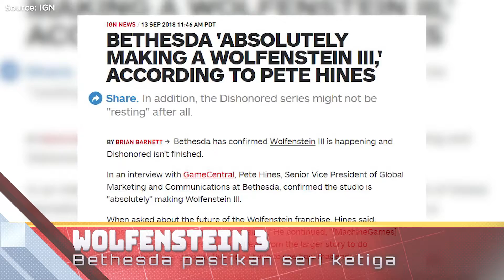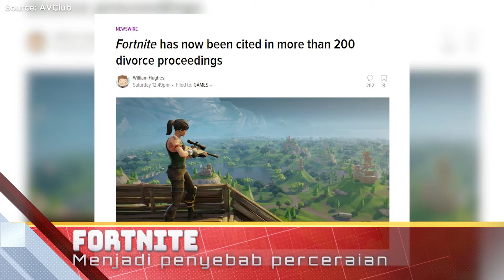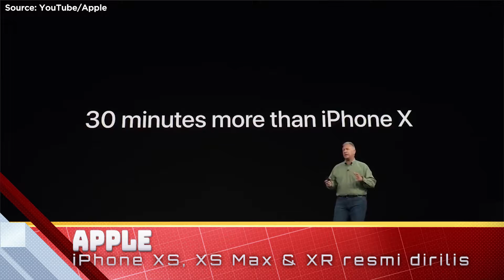Wolfenstein 3, Ninja, iPhone XS - OKB Episode 2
Di episode kedua OKB ini, kita bakal ngobrolin tentang Ninja yang menjadi cover majalah olahraga, bertambahnya library Nintendo Switch dengan game - game porting. Ngobrolin juga seputar smartphone terbaru dari Apple dan trailer Captain Marvel yang paling kita tunggu.

If you like this video, don't forget to "Like" or "Favorite" and "Share" this video to your friends - we will appreciate your support :)

Kakap Bros want to share our excitement for doing what we love, play games. We like to try any genre of games.